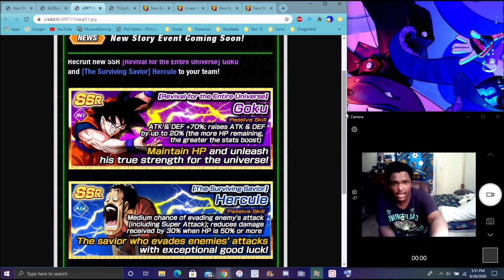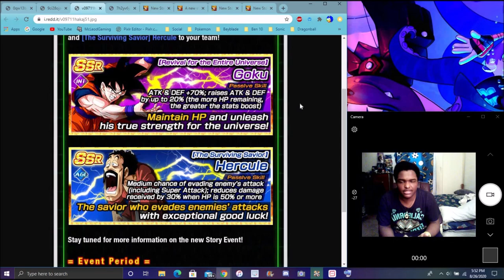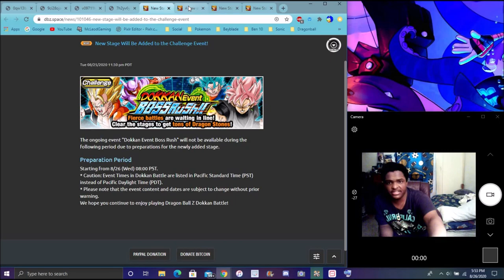THE END OF THE BUU ARC NEW KID BUU STORY & BOSS RUSH STAGE 11 INCOMING & MORE DBZ Dokkan Battle